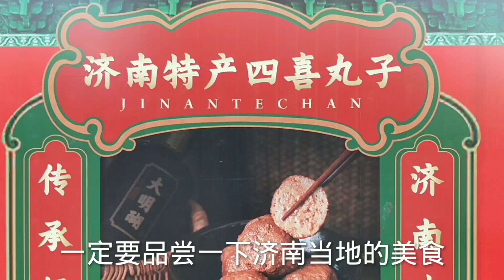冬天的大明湖美成什么样？这个季节应去看看。济南的名吃是什么？